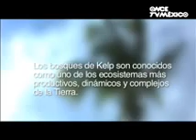kelp.wmv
Bosques de Kelp